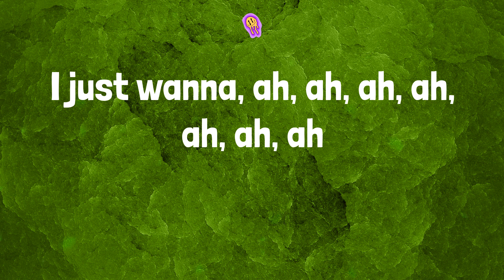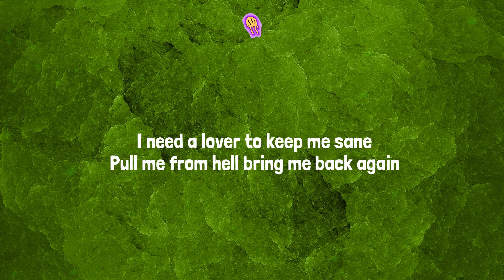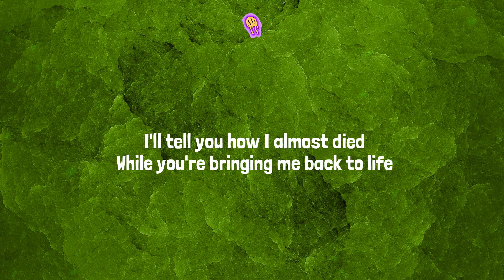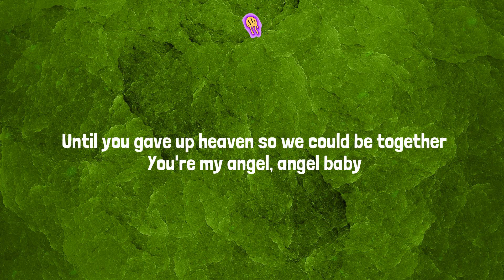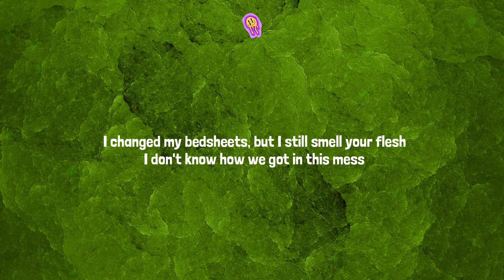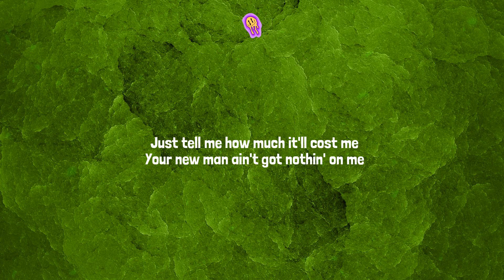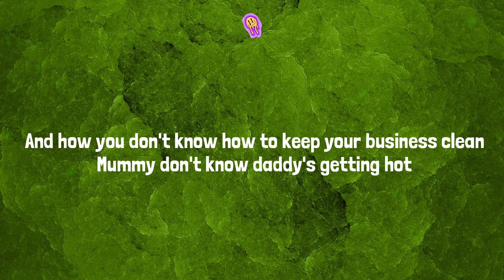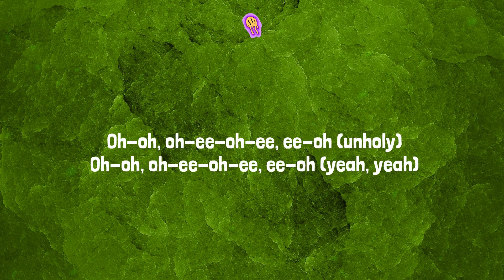Lil Uzi Vert - Just Wanna Rock (Lyrics) Mix| Troye Sivan,Central Cee,Sam Smith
Lyrics:
Damn
Damn